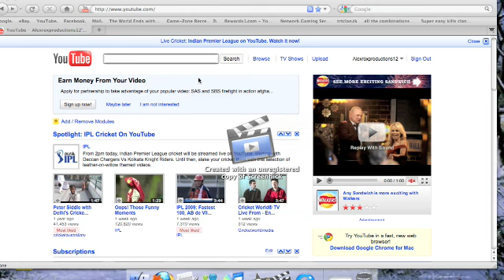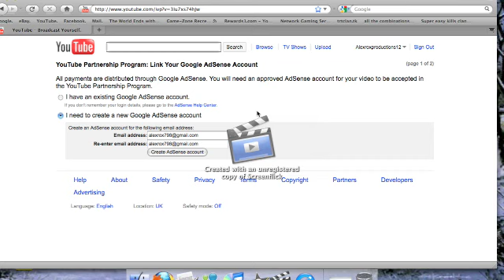I'm getting paid for some of my vids on youtube!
Got offered pay for popular vids. Pretty cool huh? i already have £50!